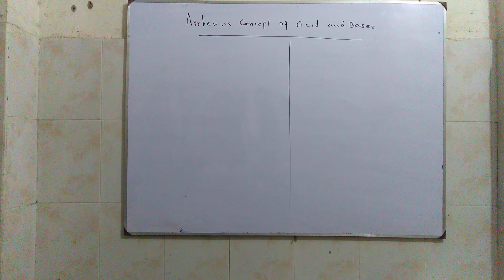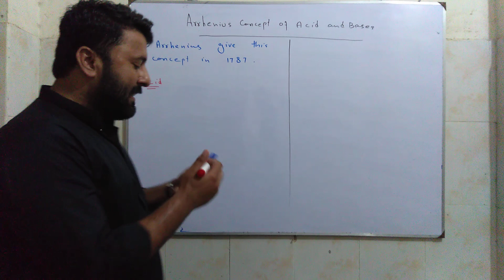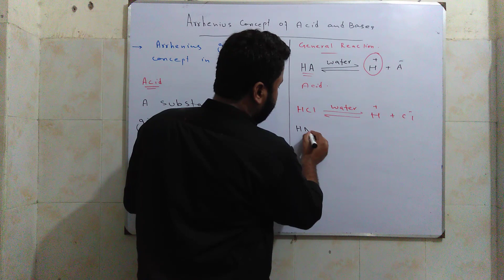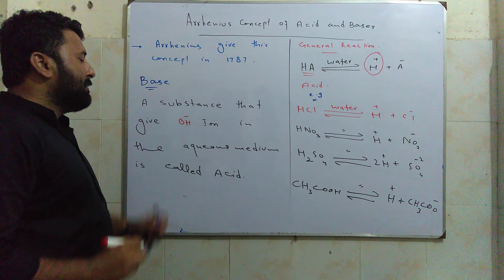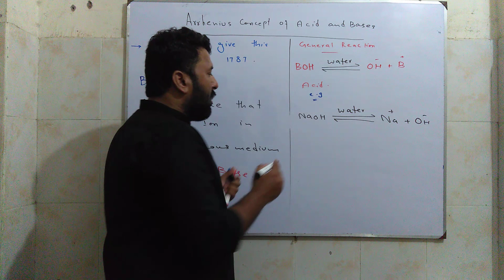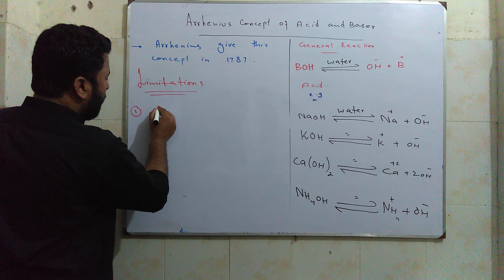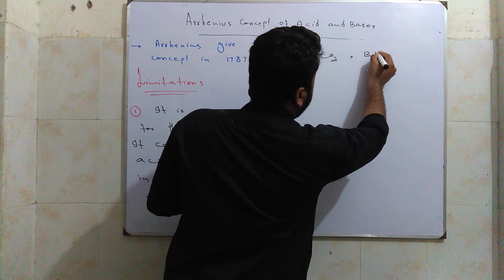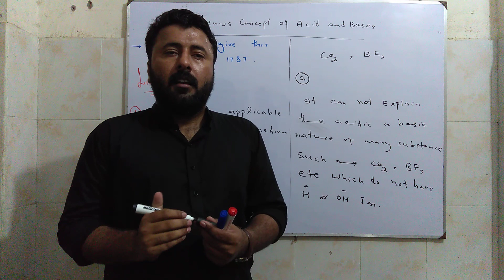Arrhenius Concept of Acids & Bases| 10th class Chemistry| Chapter 10| Metric part 2 Chemistry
In this vedio lecture, I Explains 10th Class Chemistry Chapter 10 Acid, Base and Salts. The topic being discussed is Topic 10.1   Arrhenius Concept of Acids & Bases  .

punjab text book board/Sindh text book board/KPK text book board 10th Class book 2 lecture is conducted in Urdu|hindi|English. This lecture for 10th class Chemistry chapter 10 is created for all students who want to prepare this topic in detail with all possible short questions and MCQs.

If you have any questions about this lecture you can contact with me whatsapp #   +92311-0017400
 Bronsted- Lowery Concept of Acids & Bases